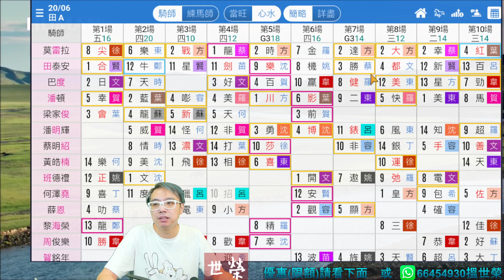🔔節目30🏇賽馬 世榮│【大倉南北】(日)21.06.20│●《堅仔》動態分場表，帶你睇騎練佈陣● HKJC 賽馬貼士